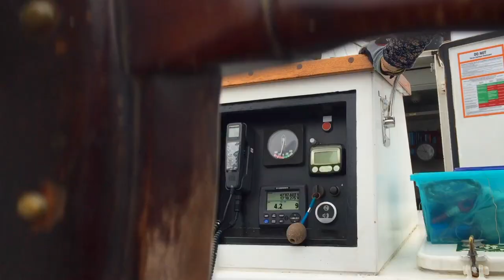Sail with us - Become a Shipmate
Thank you for your interest in sailing with our community AVONTUUR.  We appreciate your desire to not only learn more about exploring the vastness of our planets precious oceans but actively sailing cargo to preserve them.

Our communal mission is to create a sustainable shipping culture while fostering the revitalization of traditional merchant seafaring. By joining a voyage aboard the AVONTUUR, you will be challenged by varying weather patterns and bonded by the camaraderie of your fellow shipmates working together to take direct action on global warming.

We look forward to welcoming you onboard!